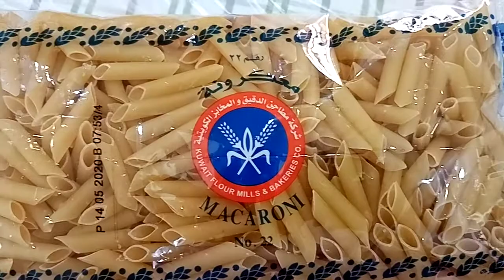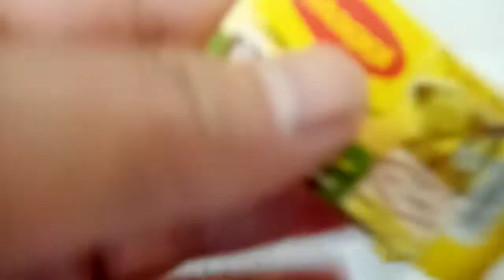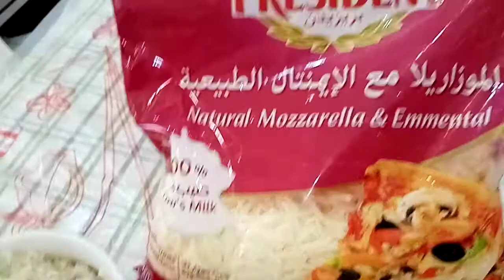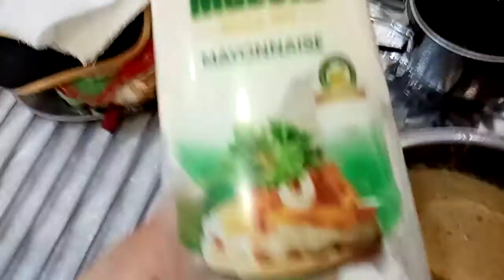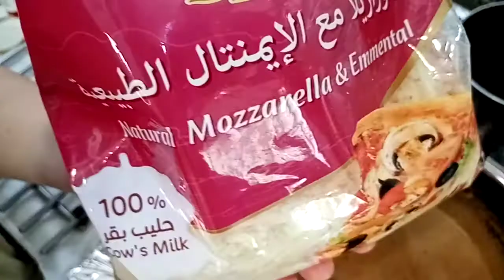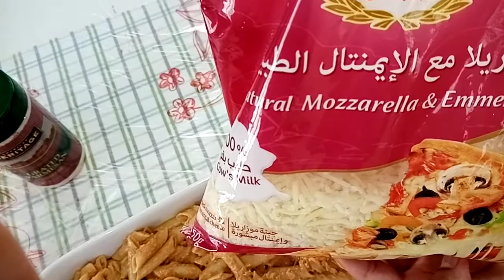How to cook pink macaroni pasta